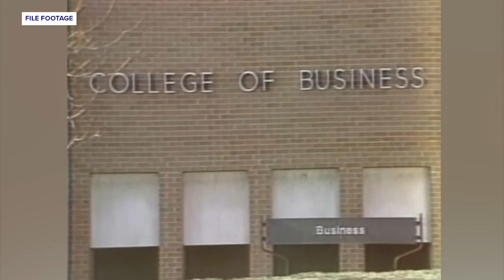'Unabomber' Ted Kaczynski dies in prison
Authorities in North Carolina say the man known as the "Unabomber," Ted Kaczynski, was found dead in his prison cell Saturday.